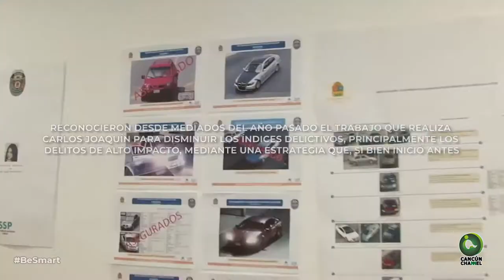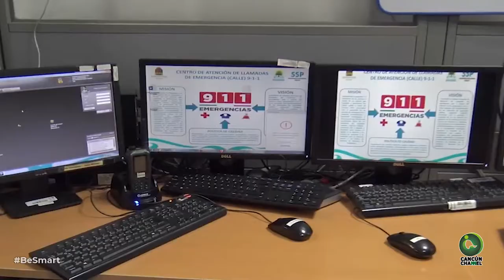QUINTANA ROO PRIORIZA LA SEGURIDAD PÚBLICA